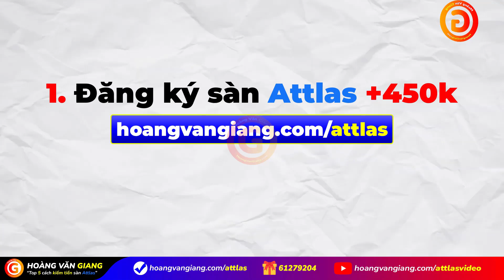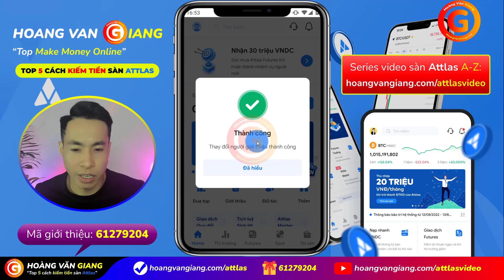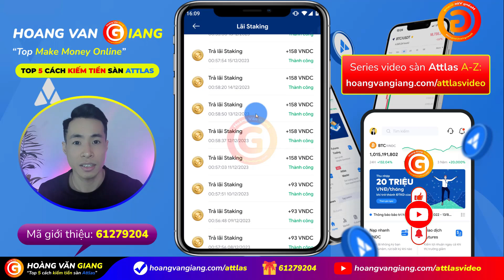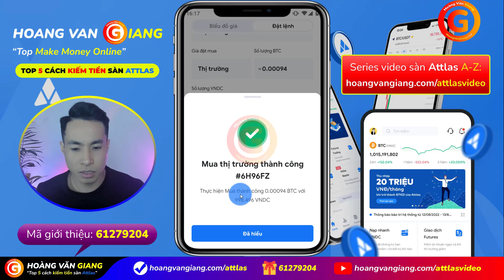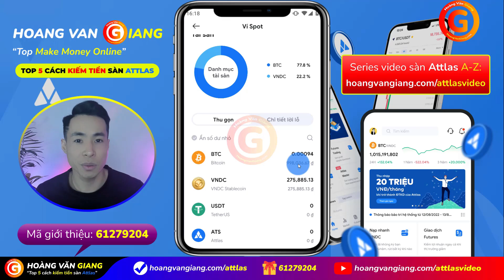Attlas 4 - TOP 5 CÁCH Kiếm Tiền trên sàn Attlas App NHANH NHẤT A-Z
Attlas 4 - TOP 5 Cách Kiếm Tiền Trên Sàn Attlas App Nhanh Nhất A-Z - Hoàng Văn Giang
Attlas 4 - TOP 5 Cach Kiem Tien Tren San Attlas App Nhanh Nhat A-Z - Hoang Van Giang
Video này, @hoangvangiang sẽ chia sẻ, tổng hợp Top 5 cách kiếm tiền trên sàn giao dịch Attlas Exchange nhanh nhất, mới nhất.
1. Đăng ký sàn Attlas nhận 450k miễn phí, 250k trong ví Futures và 200k trong ví Spot
2. Giới thiệu bạn bè: 50k/lượt thành công, bạn bè đăng ký và KYC thành công nhận 15k, nạp tiền lần đầu nhận thêm 35k, tổng 50k/lượt
3. Staking - Gửi lãi qua đêm, thu nhập thụ động lên tới 12,79%/năm cao gấp đôi so với ngân hàng, rút lãi bất cứ lúc nào 24/7/365
4. Giao dịch Spot (Giao ngay) trên sàn Attlas
5. Giao dịch Futures (Phái sinh/Hợp đồng tương lai) trên sàn Attlas
5+ Bonus. Attlas Farming: APY lên tới 16,79%/năm

▶️ Full trọn bộ chuỗi series video hướng dẫn cách kiếm tiền trên sàn giao dịch Attlas Exchange chi tiết từng bước từ A đến Z (toàn tập)
📝 Bài viết hướng dẫn cách kiếm tiền trên sàn Attlas Exchange chi tiết từng bước từ A đến Z

⏩ Xem thêm app kiếm tiền online miễn phí, uy tín 100%

00:00
01:48 Cách 1: Đăng ký sàn Attlas nhận 450k miễn phí
03:49 Cách thêm Broker - Người giới thiệu sàn Attlas: 61279204
04:47 Cách 2: Affiliate - Giới thiệu bạn bè trên sàn Attlas
05:38 Cách nâng cấp lên Đối tác kinh doanh của sàn Attlas
06:54 Cách 3: Staking - Nhận lãi qua đêm trên sàn Attlas
08:13 Cách 4: Giao dịch Spot (Giao ngay) trên sàn Attlas
10:24 Cách 5: Giao dịch Futures (Hợp đồng tương lai) trên sàn Attlas
13:36 Theo dõi Hoàng Văn Giang